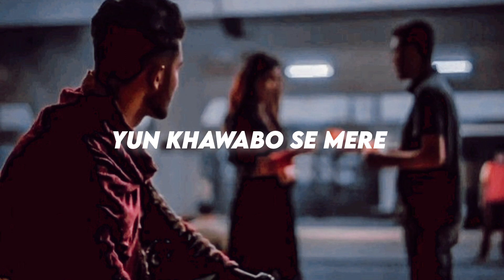Chehra Kyu Milta Tera Song | Black Screen Status | Lyrics Status | Nocopyright | Ye Kya Raaz Hai